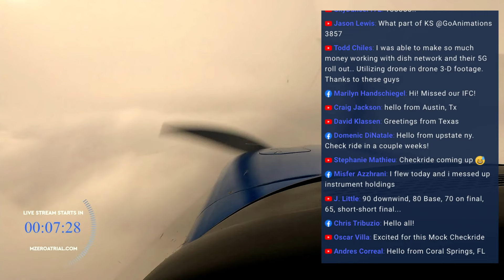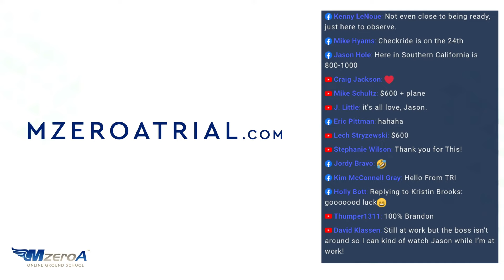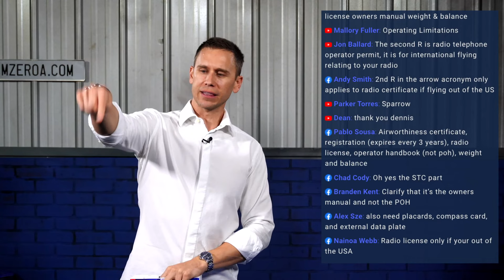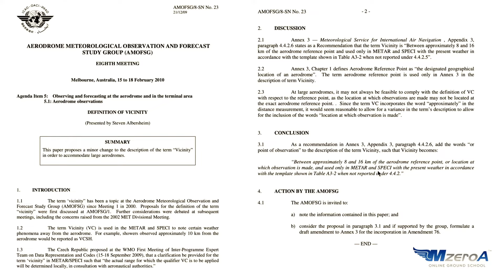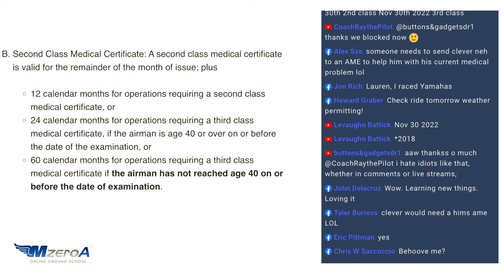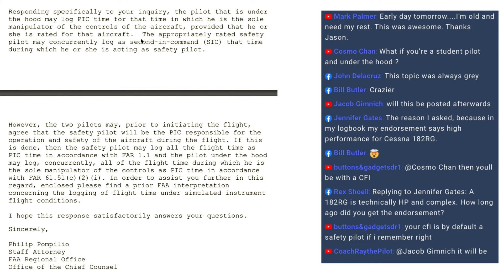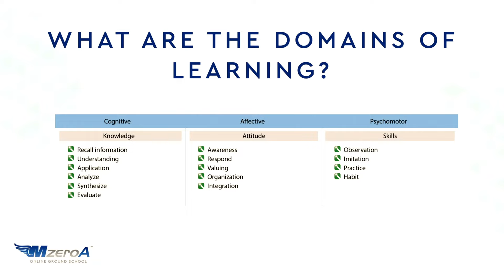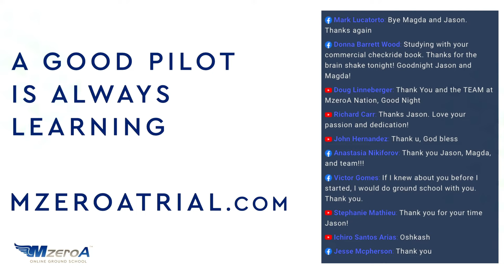Mock Checkride LIVE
Learn The Secret To VFR Radio Communications - Live With Jason Schappert